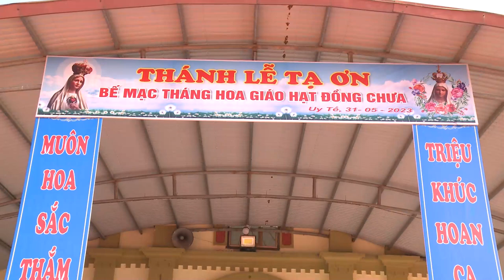Giáo Hạt Đồng Chưa: Bế mạc tháng hoa kính Đức Mẹ 2023 tại giáo xứ Uy Tế